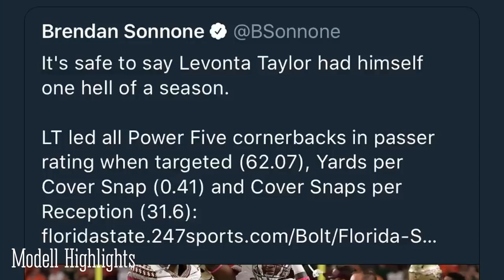Levonta Taylor Highlights || “1ockdown” || Florida State CB || ᴴᴰ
Levonta Taylor’s highlights at FSU so far in his career. Cant wait to see him next year.